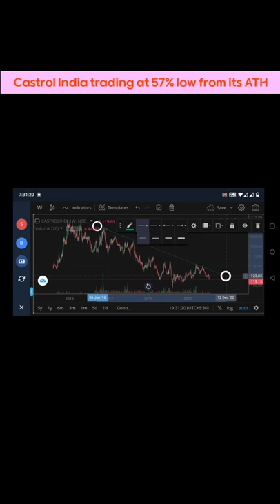Castrol India trading 57% below from it's ATH